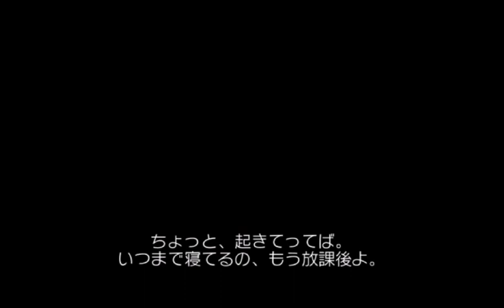ニセコイ ヨメイリ！？part72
はいはい、楽ルートの前に忘れちゃいけないマジコイ＋やるよ～（楽ルートをやるとは言ってない）

うわーいやだー！
ときめきを期待してマジコイ＋ったのに鬼嫁に結婚なんてするもんじゃないと思わせられるような現実を突き付けられて、もうこんなの夢も希望もないよ！

おかえりなさいのチューは？！

温かいご飯は？！

ちょっぴり嬉し恥ずかしのお風呂タイムは？！

こんなのマジで恋してないよー！百年の恋も冷めちゃうよー！

くっ、どうやら夢の中で現実をみていたようだぜ

さーて、ロストソングの発売まであと一週間くらいか～

あ、結局のところ引継ぎはあるんだろうか？

舞台がALOになっちゃうから難しいか

まぁ、発売まで過去作でも観て全裸待機しようZE☆

俺の知り合いがVRMMOでハーレム作ってるのに俺は未だ彼女募集中

俺の知り合いがVRMMOでハーレム作ってるけど、俺はノンケだって構わないんだぜ？